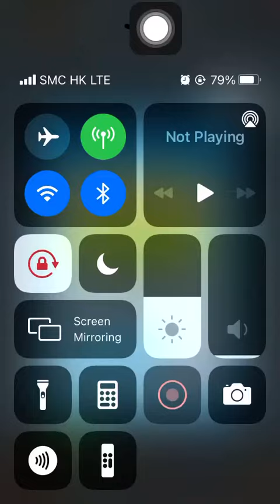Special Missions 3 20220707 Aggretsuko : Short timer Strikes Back! 烈子 Puzzle Gameplay